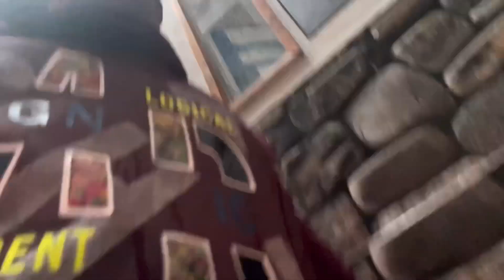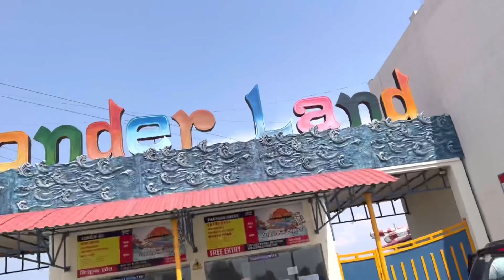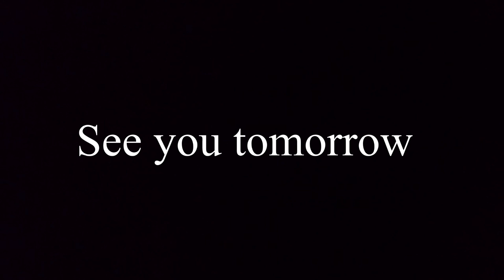Dekhiye water park me kya hua😛😢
Agar aaj nahi jati to pata nahi chalta ki bhaiya bhi chupe rustam hai😱🧐💃🏼

नंद ओर नंदोई के साथ डान्स कर मज़ा आ गया💦पानी में करे खूब मज़े💃🏼मम्मी नहीं गईं पानी में🙁।

Nepal water park

Happy world

Thanks 🙏🏾